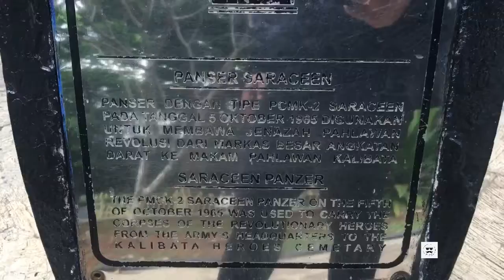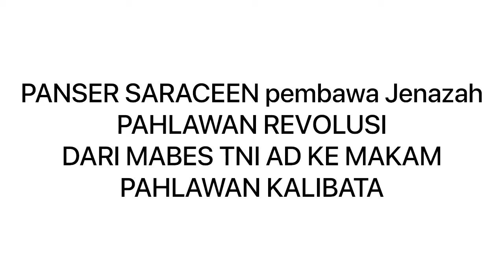PANSER SARACEEN pembawa Jenazah PAHLAWAN REVOLUSI KORBAN G30S PKI ke MAKAM PAHLAWAN KALIBATA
Ini adalah Panser Saraceen  pembawa Jenazah Para Pahlawan Revolusi dari MABES TNI AD KE MAKAM PAHLAWAN KALIBATA